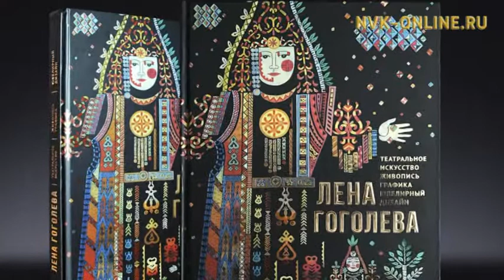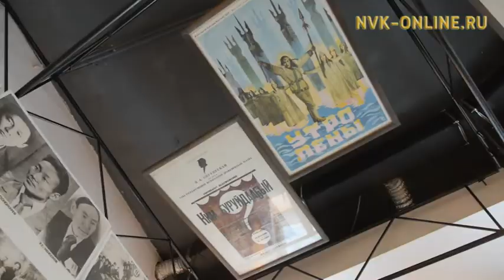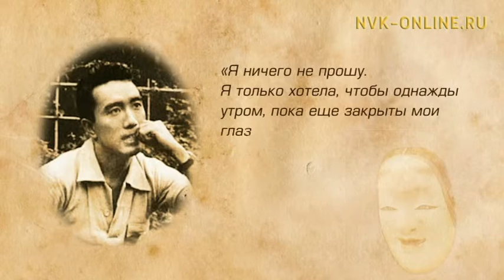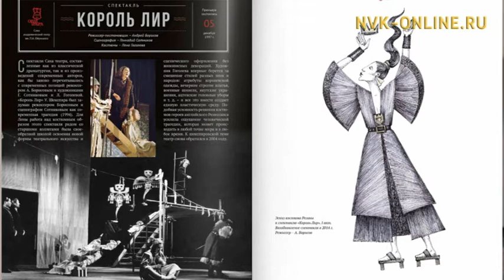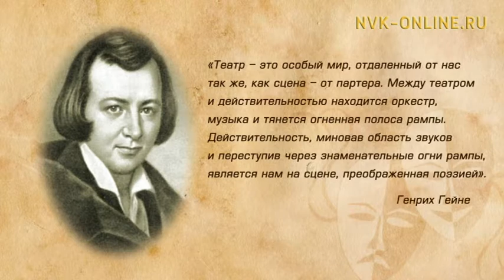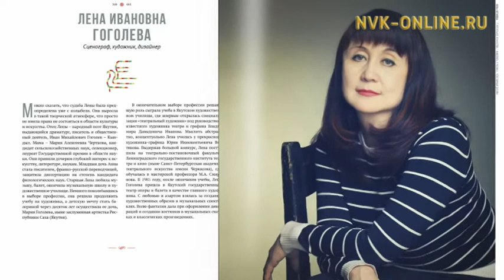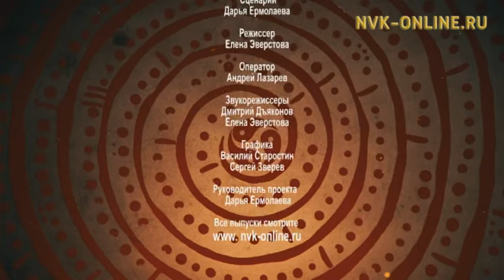Новые грани творчества театрального художника Лены Гоголевой. Хранители времени(26.02.2017)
Официальный сайт NVK-ONLINE.RU "Дороги, ведущие к искусству, полны терний, но на них удается срывать и прекрасные цветы", - это эпиграф к новому сборнику сценографа, художника и дизайнера Лены Ивановны Гоголевой. Ей ведомы многие секреты  театрального волшебства, ведь сцена - это тоже своеобразный холст, наполненный цветом, музыкой и образами. Наша история о поиске и новых гранях творчества театрального художника...